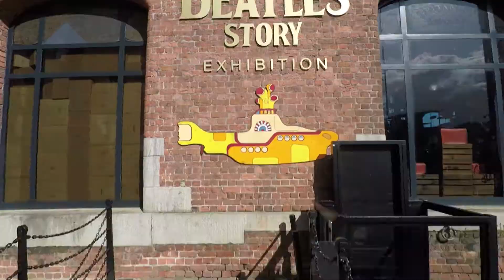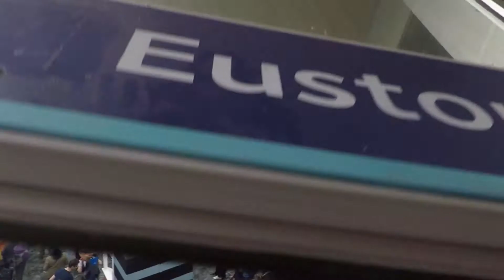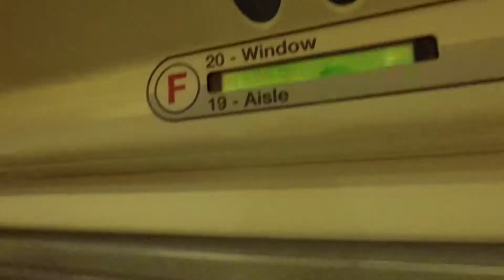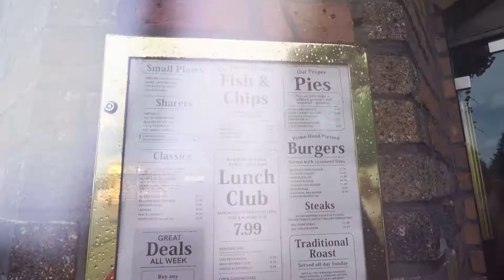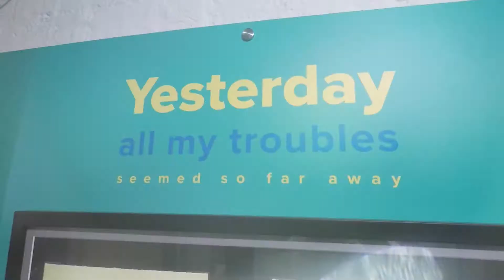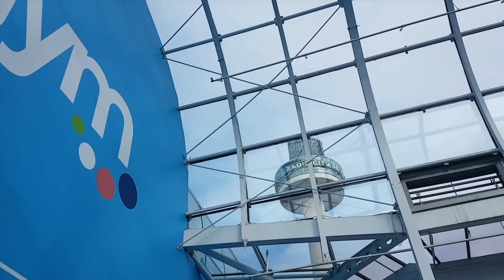Vlog en LIVERPOOL | GYM, Fish & Chips y los Beatles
Llegamos a Liverpool! En este vlog te muestro la ciudad, el museo de los Beatles🎵, además de probar el clásico Fish & Chips todo manteniendo el estilo de vida! Dieta flexible🥗🍟🍻, Gym y GAINS💪 !!!